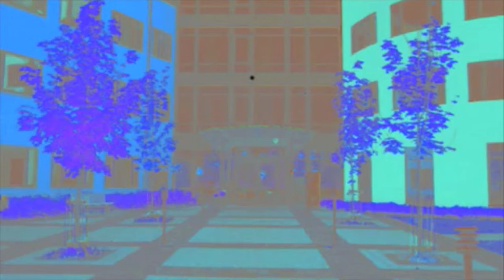PONTE A PRUEBA ENGAÑA A TU CEREBRO CON 4 ILUSIONES ÓPTICAS!!!!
En este vídeo te vengo a mostrar diferentes ilusiones que mediante tus sentidos lograran engañar a tu cerebro, espero que les guste el vídeo no olvides comentar dar like y suscribirte hasta la próxima,